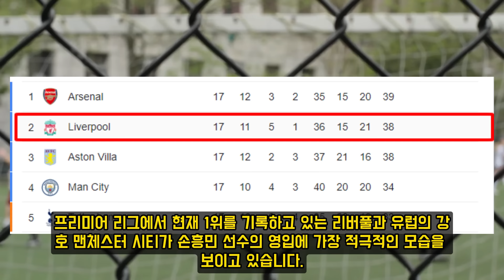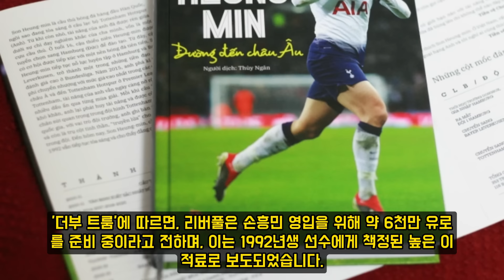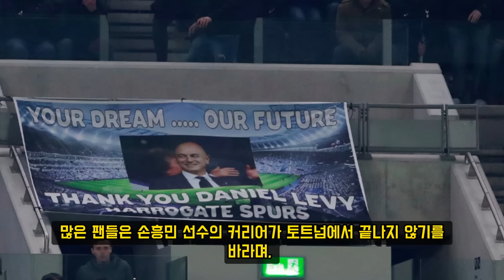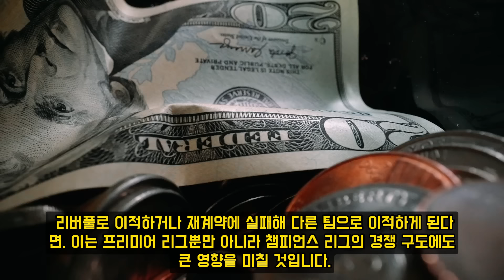(긴급 뉴스) 앵커의 5초간 멈칫: 손흥민의 리버풀 이적 발언에 영국 방송인 말잇못! '방송 사고인가, 아연실색인가?' 현지 커뮤니티의 충격적인 반응!